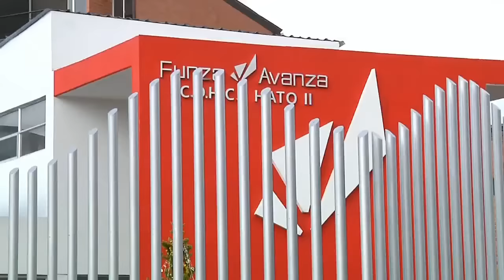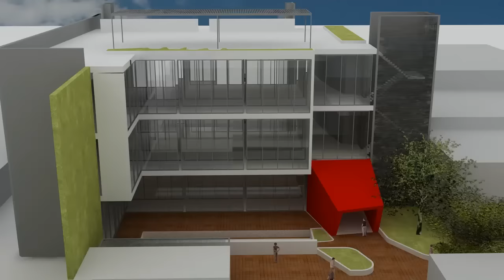FUNZA AVANZA CON GARANTÍA DE CIUDAD 2012-2015